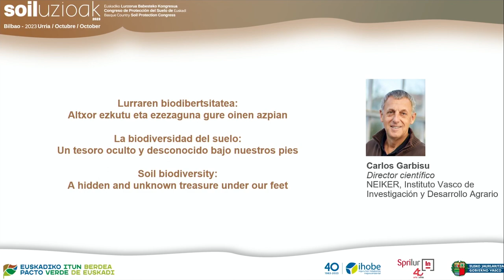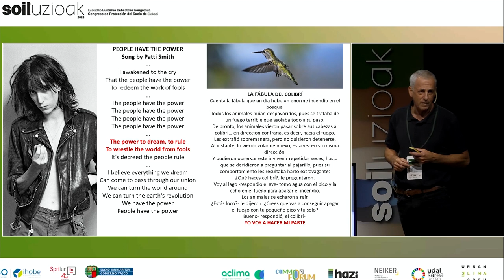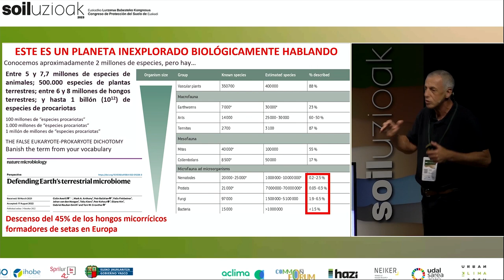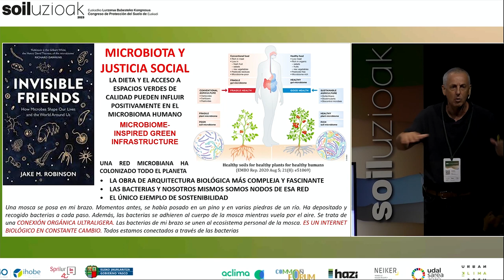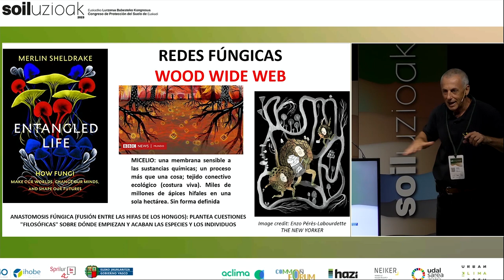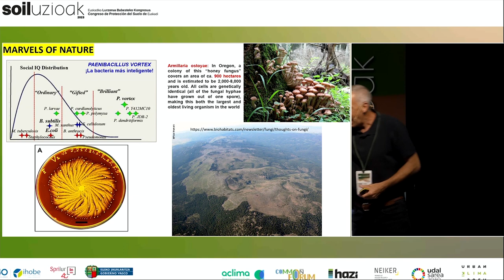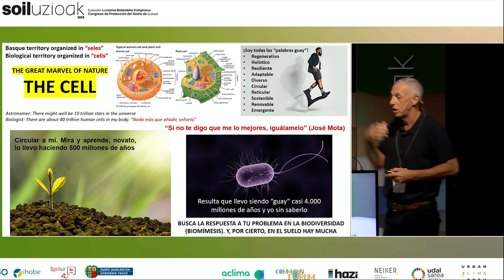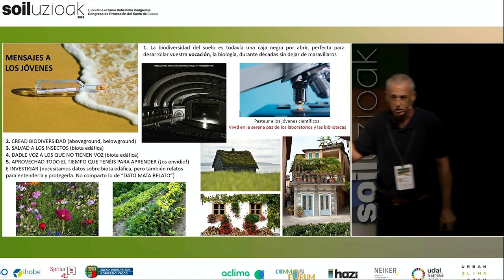SOILUZIOAK 2023. Carlos Garbisu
Carlos Garbisu. Zuzendari zientifikoa. NEIKER, Nekazaritza Ikerketa eta Garapenerako Euskal Erakundea / Director científico de NEIKER, Instituto Vasco de Investigación y Desarrollo Agrario